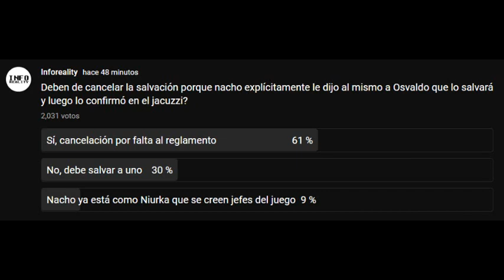CANCELAN LA SALVACION DE NACHO A OSVALDO COMPLOT NO RESPETAN LAS REGLAS IVONNE ACLARA TODO LCDLF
Conducido por Héctor Sandarti y basado en el fenómeno mundial "Big Brother VIP", "La Casa de los Famosos" es un reality show producido por EndemolShine Boomdog y Telemundo, en el que las celebridades viven juntos, en una casa, sin contacto con el exterior.

Espía a los 17 famosos las 24 horas del día:
Niurka Marcos
Luis "Potro" Caballero (eliminado)
Ivonne Montero
Nacho Casano
Natalia Alcocer
Brenda Zambrano (eliminada)
Salvador Zerboni
Juan Vidal
Mayeli Alonso (eliminada)
Laura Bozzo
Rafael Nieves
Daniella Navarro
Lewis Mendoza
Eduardo Rodríguez (eliminado)
Julia Gama
Toni Costa
Osvaldo Ríos

LaCasaDeLosFamososTemporada2  LCDLF2 La Casa De Los Famosos En Vivo
LaCasaDeLosFamosos 24/7

🔴 La Casa de los Famosos 2: EN VIVO 24/7 🔴

La Casa de los Famosos Nueva Temporada
La Casa de los Famosos está lista para recibir a las grandes estrellas que se unen a la tan esperada nueva temporada que estrena en vivo el martes, 10 de mayo a las 7pm/6c por Telemundo. El reality regresa con episodios repletos de drama de la mano de personalidades icónicas que vivirán bajo el mismo techo en total aislamiento y rodeadas de cámaras y micrófonos que capturarán cada uno de sus movimientos.

Con más de 50 cámaras escondidas y 60 micrófonos, todos sus movimientos serán capturados las 24 horas del día, los 7 días de la semana, mientras comen, duermen, comparten baños, tienen conversaciones íntimas y enfrentan tareas domésticas, desafíos de nominación y ceremonias de eliminación. Los televidentes pueden presenciar las alianzas dinámicas, rivalidades y romances mientras estas personalidades compiten para llevarse a casa el gran premio en efectivo. Cada semana, el voto del público determinará qué celebridad saldrá de la casa, y también seleccionará al favorito que será coronado como el ganador al final de la competencia.